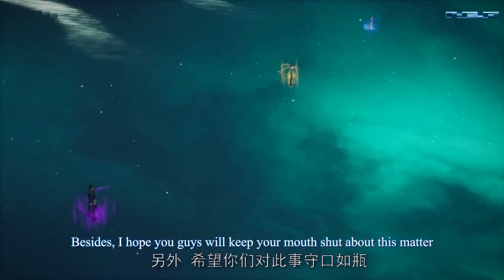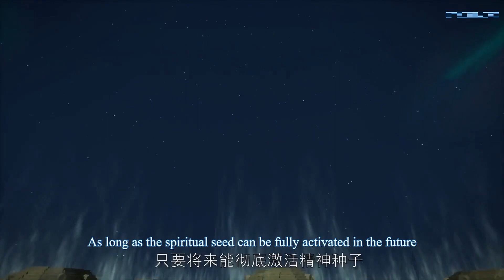ENG SUB | Martial Master [EP209] episode english